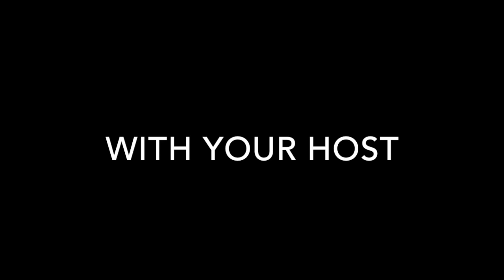Heart of the Night Reviews: Hurt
Some cages are house-in-the-middle-of-a-junkyard shaped. Also wolves.